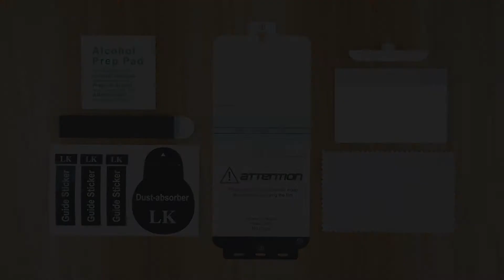LK [TPU flessibile] Pellicola salvaschermo + [Locator] per telefono